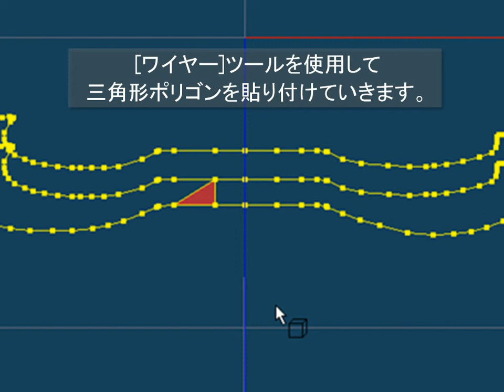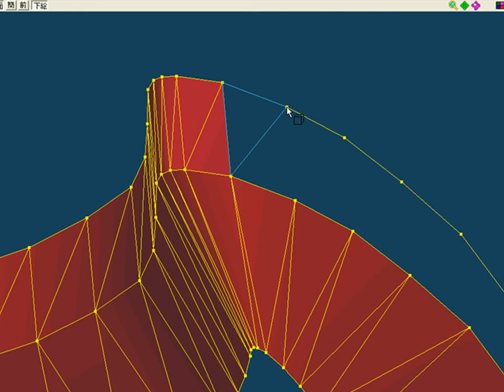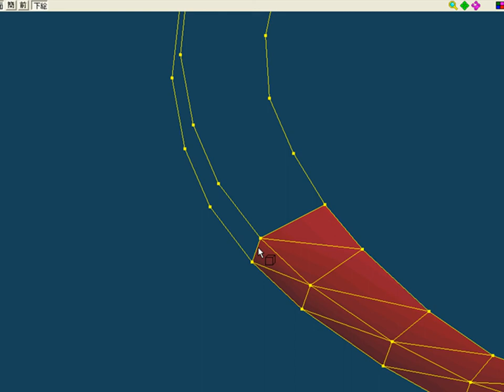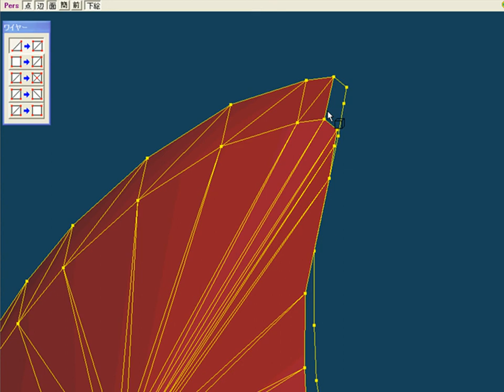小物ではじめよう！モデリング入門 第8回 サンプル01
Metasequoia講座のメイキングムービーです。